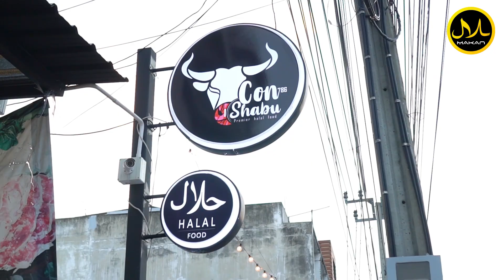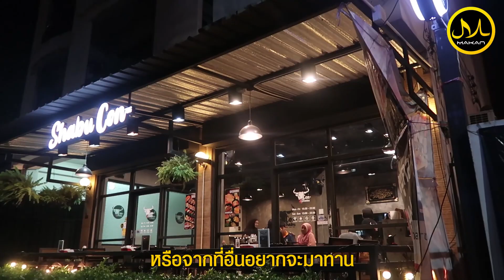Makan Inside : Shabu Con ชาบู&ปิ้งย่าง ฮาลาล บุฟเฟ่ต์ 299฿ ไม่จำกัดเวลา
ร้าน Shabu Con นนทบุรี

ชาบู&ปิ้งย่าง ฮาลาล บุฟเฟ่ต์ 299฿ ไม่จำกัดเวลา
ถ้าอยากหายหิวให้ไปกินชาบู
แต่ถ้าอยากโลกสีชมพู ยูต้องไปกินกับเรา

สิ้นเดือนแห่งความสุข มาลุยชาบู&ปิ้งย่างกัน
ปิ้งย่างชาบู บุฟเฟ่ต์ฮาลาลมาแรง ย่านเมืองนนทบุรี
สัมผัสเนื้อระดับพรีเมี่ยม และมีน้ำซุปทั้ง 3 แบบ อย่างเข้มข้นถึงใจ
มาพร้อมกับน้ำจิ้ม 4 อย่างให้เลือก
ฟินกันแบบสดใหม่ถึงใจกันเลยทีเดียว
ที่เด็ดร้านนี้คือการเสริฟเนื้อในถาดใหญ่เลย…
หรือจะแยกเป็นถาดเล็กๆ ก็ได้นะ ตามสะดวกของเราเลยยย

นอกจากปิ้งย่างชาบูแล้ว ที่นี่ยังมีร้านซูชิข้างๆ (Con Sushi & Cafe) ด้วยนะ
จะสั่งมากินด้วยกันก็ได้ ซึ่งก็เปิดมาได้ไม่นาน
ลองสั่งมากินกันได้นะ มีทั้งแบบอลาคลาสและแบบบุฟเฟ่ต์ (อันนี้ในส่วนของ Con Sushi & Cafe)
- ซูชิแบบอลาคลาสเริ่มต้นเพียง 25 บาท
- ซูชิแบบบุฟเฟ่ต์ 599฿ รวมน้ำและไอศครีม ในเวลา 2 ชั่วโมง
ในส่วนของ shabu con นั้นราคาบุฟเฟ่ต์ มีทั้งหมด 2 ราคา คือ บุฟเฟ่ต์ชาบู&ปิ้งย่าง 299฿ และ บุฟเฟ่ต์ชาบู&ซูชิ 399฿ เพิ่มซูชิอีกทั้งหมด 7 สุดคุ้ม ทั้ง 2 ราคานี้รวมน้ำดื่มและไอศครีมไม่จำกัดเวลาด้วยนะจ้า
สายบุฟเฟ่ต์ เอาให้คุ้ม !!! จัดเต็ม จัดหนัก โอ้ยๆ ! ! ไม่ไหวจริงๆ ต้องจัดๆๆ
มาอิ่มอร่อยกับเนื้อย่างพรีเมี่ยมกันได้ที่ shabu con กัน
🚩 : shabu con
ร้านอยู่ที่ 58 ซอย สามัคคี 6, ท่าทราย, นนทบุรี 11000
🕰 : จ-ศ 15:30 - 22:30 น. ส-อา 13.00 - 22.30 น.
💛wifi
💛Delivery สั่ง Line man ได้
💛ที่จอดรถ